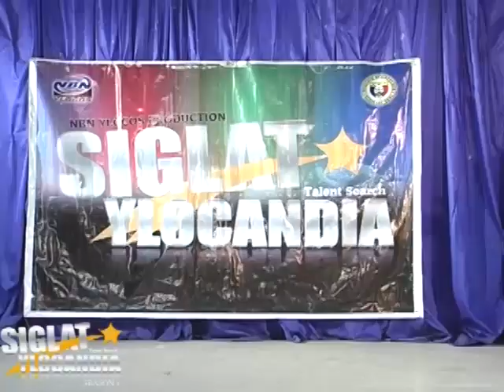Siglat Ylocandia 12th Audition UNP Part 4